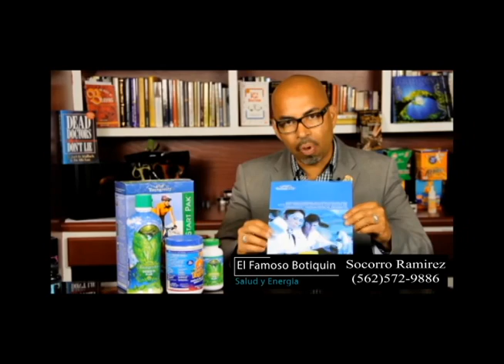Panchito El Sobador (LOS ANGELES, CALIFORNIA)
Panchito El Sobador
Address: 200 S. Beach Blvd. Suite # B1 La Habra, CA. 90631
Hours of operation:
Mon - Fri 9 am to 6 pm
Sat 8 am to 6 pm
Sundays: Closed

Panchito El Sobador es un centro de bienestar de masaje de propiedad familiar con un equipo especializado en ayudar a curar el origen de sus dolores y molestias. Cada masaje se aplica de acuerdo a sus necesidades y Panchito El Sobador tiene la técnica probada para nuestros clientes una vez más. Aquí obtendrás la flexibilidad y la movilidad de las lesiones que te han impedido disfrutar de la vida.

Panchito El Sobador is a family owned massage wellness center with a team specialized in helping heal the origin of your aches and pains. Each massage is applied according to your needs and Panchito El Sobador has the technique proven to our clients time again. Here you will gain the flexibility and mobility from injuries that have stopped you from enjoying life.